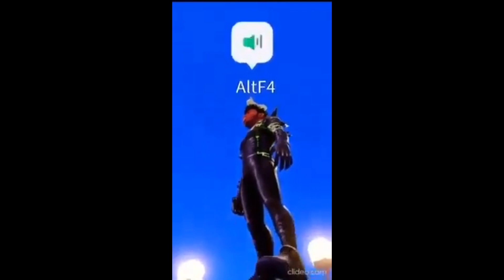Roblox memes that made me go bald pt. 3